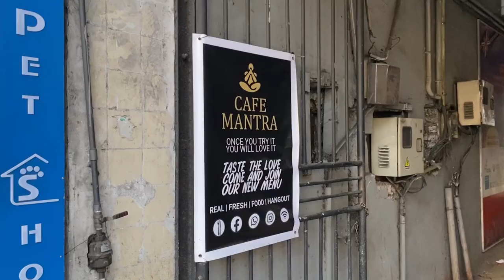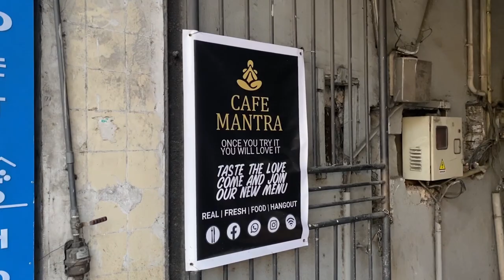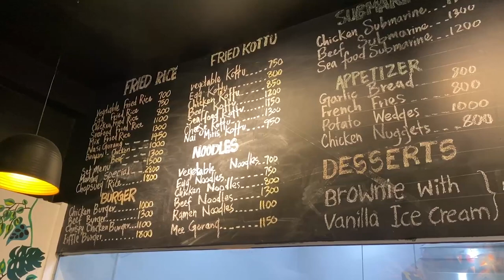Cafe Mantra Kandy | Vlog | God made this place | Saron.J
in this video i went to cafe mantra and tasted their fast moving Chees Koththu and reviewed how it was